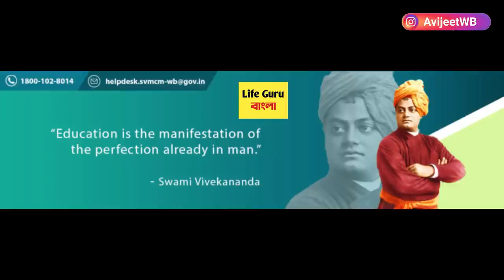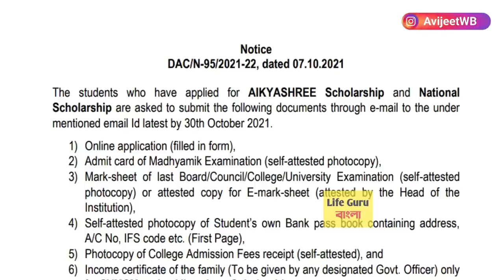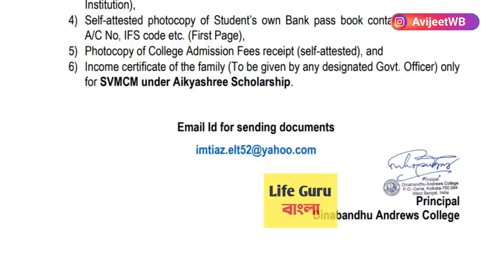কলেজের স্কলার্শিপ ২০২১-২২ | college scholarship verification : svmcm scholarship 2021-22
swami vivekananda scholarship documents
swami vivekananda scholarship documents criteria
svmcm scholarship
how to apply swami vivekananda scholarship online 2021
Aikyashree Scholarship 2021-22 | How To apply Aikyashree Scholarship | svmcm
aikyashree svmcm
minority Swami Vivekananda Scholarship
bikash vabhon Scholarship 2021
Oasis Scholarship
aikyashree
svmcm
Swami Vivekananda
Vivekananda Scholarship